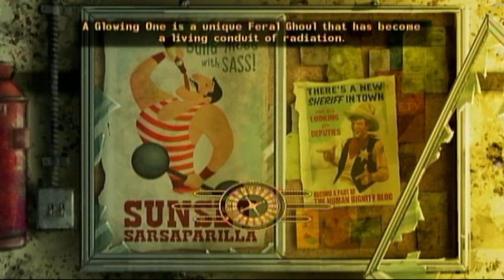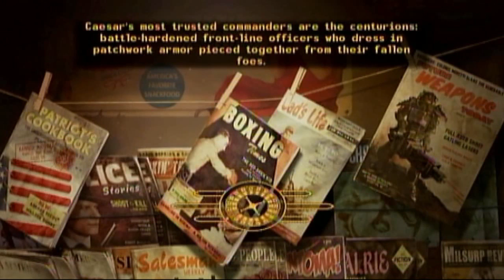Fallout New Vegas Part- 22: Under Da Lake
Under da lake, down where it's wetter but not that much better SOMEONE HELP ME FOR GOD SAKE!